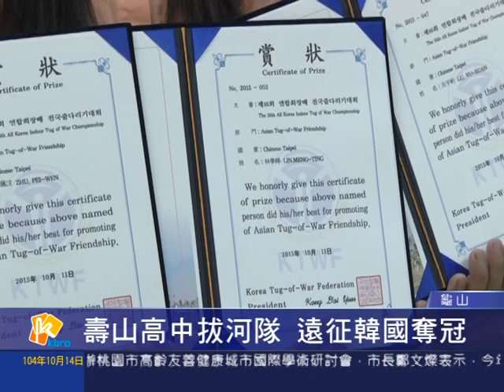桃園有線新聞20151014-壽山高中拔河隊 遠征韓國奪冠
龜山區壽山高中的拔河隊，一直是學校的熱門隊伍，在這個月初獲邀參加韓國第二屆國際室內拔河賽中，打敗各個強隊，獲得比賽冠軍，隊員們表示希望明年能夠在世界盃中再接再勵，爭取前三名。